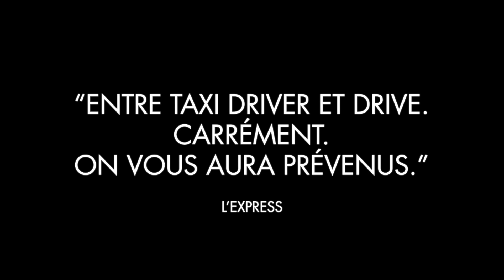A BEAUTIFUL DAY Bande Annonce ✩ Joaquin Phoenix, Thriller (2017)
À mi-chemin entre DRIVE et TAXI DRIVER !

La fille d’un sénateur disparaît. Joe, un vétéran brutal et torturé, se lance à sa recherche. Confronté à un déferlement de vengeance et de corruption, il est entraîné malgré lui dans une spirale de violence...

A BEAUTIFUL DAY Bande Annonce
Un film réalisé par Lynne Ramsay
Acteurs : Joaquin Phoenix, Ekaterina Samsonov, Alessandro Nivola
Date de sortie au cinéma en France : 8 novembre 2017
Genre : IFS